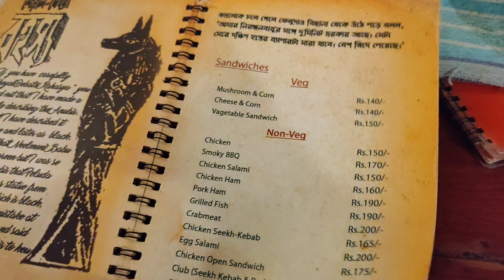Friends Reunion after 12years. পুরানো স্মৃতিচারণ ।।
Hi.
Welcome to my new Channel. I am Snigdha Goswami. I hope you stay and enjoy my content. Drop me a word in the comment section down below and let me know if you liked the video.

It costs you nothing but means a lot to me ☺️☺️